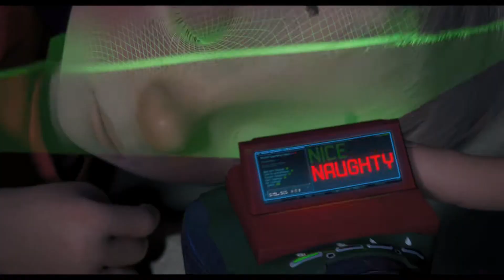ArthurChristmas DTR3 Eng EAGL 1920x1080